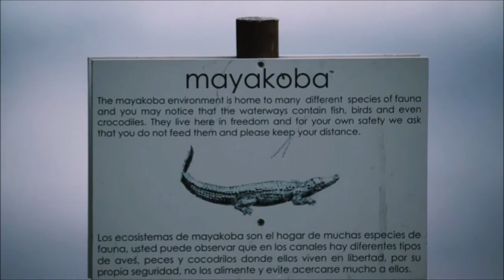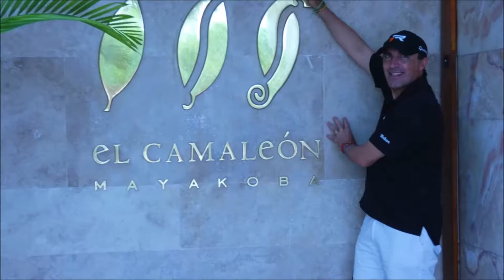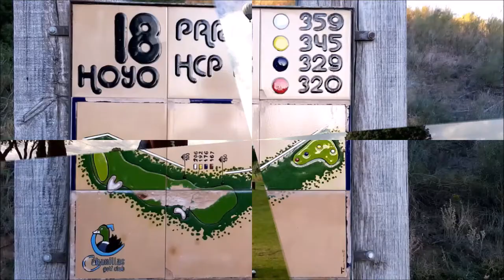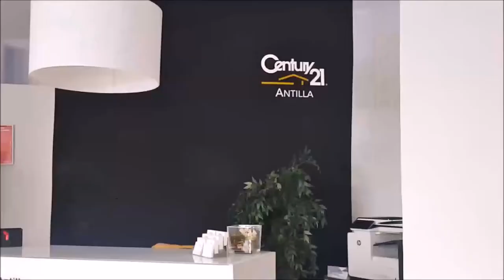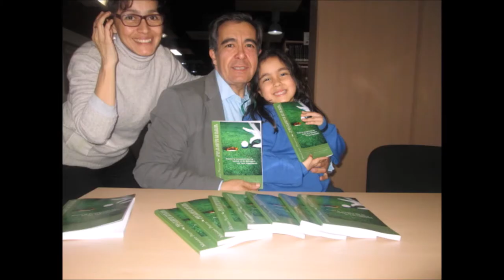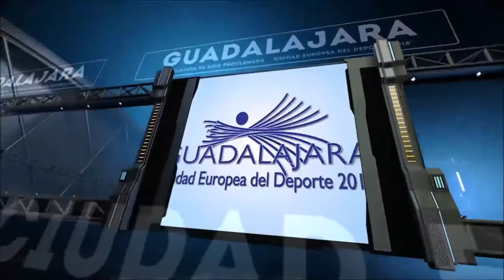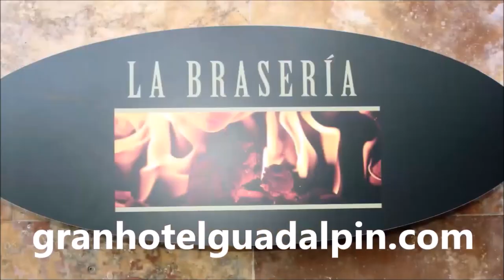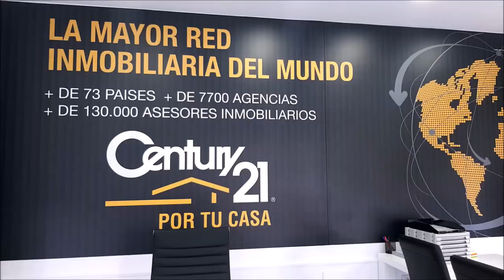CON LA BOLSA AL HOMBRO 34 PEDRO MARTINEZ MAYACOBA Y PUERTO CANCUN, MEXICO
Programa N 34  DESDE MEXICO,  EN MAYACOBA Y PUERTO CANCUN, PEDRO MARTINEZ CON  CARMEN SARMIENTO, MILDRED GOROSTIZA Y DIEGO BAZIN DE MAYACOBA GOLF COURSE, SOSTENIBILIDAD, DIRECTORA COMERCIAL Y DIRECTOR DE LA ESCUELA RESPECTIVAMENTE. EN PUERTO CANCUN CON  ALEJANDRO DELGADO Y JUAN CARLOS, PROFESIONALES E INSTRUCTORES DE PUERTO CANCUN GOLF  COURSE COaching Golf Radio y TV . Un programa de  @CoachPuerta